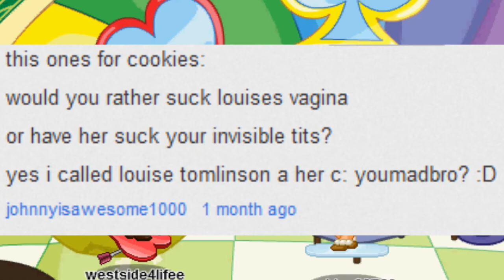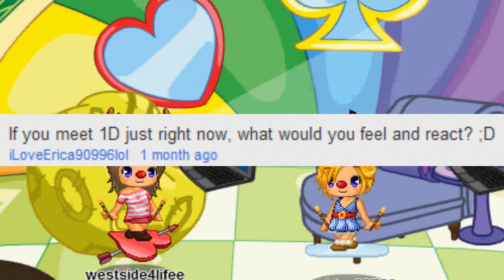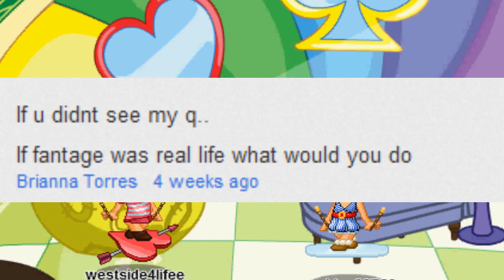Ask WestieNCookies #4 (HD HD HD)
sorry theres no intro LOL
HD OR WESTIE WILL FUCK YOU -.-